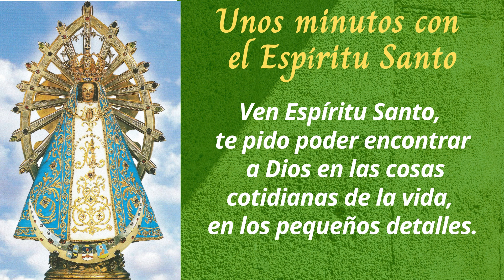Los cinco minutos del Espíritu Santo del día de hoy de 2024 en el cenáculo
Los cinco minutos del espíritu santo hoy Martes 8 de agosto de 2023 en el cenáculo

Para que el Espiritu Santo nos dé un nuevo bautismo con la Palabra de Vida que nos inspira y su Poder. El Espiritu nos va guiando para aplicar a nuestras vidas el evangelio.

Hoy con la Inmaculada Concepción, "La Concepción Grande" por sus grandes medidas, de Alonso Martínez (1661), en Catedral de Sevilla, España. Y Nuestra Señora la Virgen de Lujan, Argentina.

ESQUEMA de Los cinco minutos del espíritu santo hoy Martes 8 de agosto de 2023 en el cenáculo los5mindelespiritusantohoycenaculo
- Saludo y secuencia de Pentecostés.
- Frase del día en la portada.
- Reflexiones para la vida diaria.
- Oración al Espíritu Santo (hoy en poesia).
- Saludo a la virgen María.